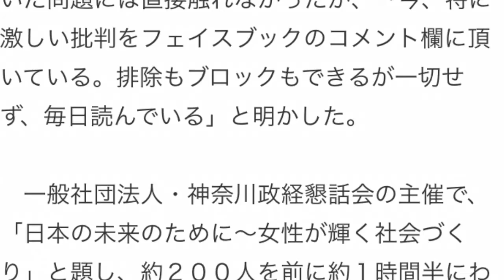昭恵夫人 SNS炎上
首相夫人の昭恵さん、批判「毎日読んでいる」　横浜で講演

講演する安倍昭恵さん＝横浜情報文化センター
　首相夫人の安倍昭恵さんが１６日、横浜市中区で講演した。学校法人「森友学園」が開校を予定していた小学校の名誉校長に自身が就いていた問題には直接触れ
なかったが、「今、特に激しい批判をフェイスブックのコメント欄に頂いている。排除もブロックもできるが一切せず、毎日読んでいる」と明かした。

　一般社団法人・神奈川政経懇話会の主催で、「日本の未来のために～女性が輝く社会づくり」と題し、約２００人を前に約１時間半にわたって講演した。

　首相夫人として講演やイベントなど幅広く活動していることについて「私に役目がきっとあると信じている。日本を輝ける国に、世界に誇れる国にしたい」と述べた。

　「夫や首脳たちは役割があって私が口を出すところではない」と前置きした上で、「私ができることの一つは、権力というか力の強い所にいないような人がつながっていくこと。女性や子ども、若者、障害者、幼児、ＬＧＢＴ（性的少数者）、少数民族が手を取り合うこと」と説明した。

　さらに安倍首相が２００７年に辞任後、１２年に再び就任したことにも言及。「２度目の総理夫人があるなんて思っていなかった。１度目とは全く違った私となって今、総理夫人をさせていただいている。今私ができることは何か、日々そんな思いでいる。日本はもっと素晴らしい国になれるはず」と語った。